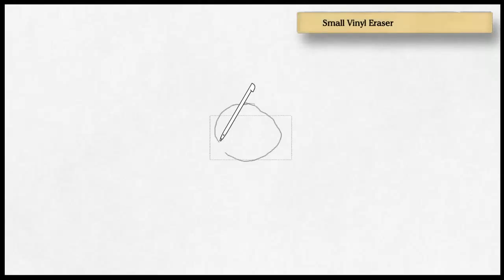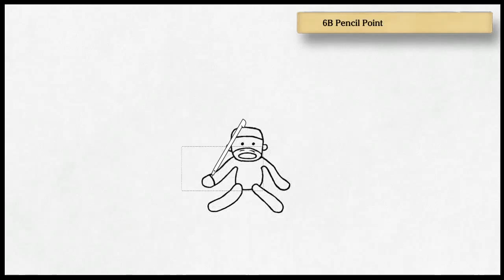Art Academy: Home Studio - Sock Monkey (Gift Request)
Recording messed up again, the background was completely black. That white space isn't there.. oh well. I hope everyone enjoys the video :)